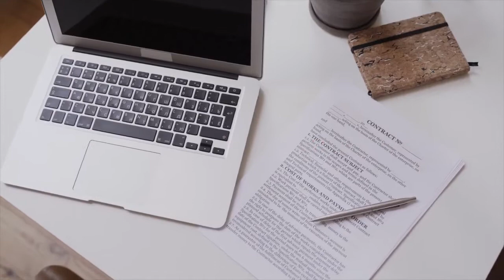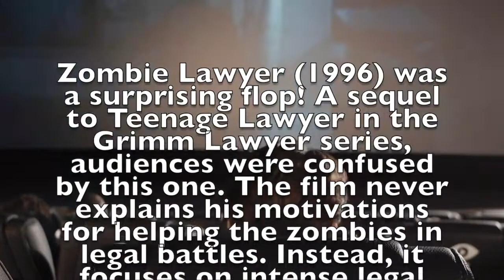Zombie Lawyer (1996)